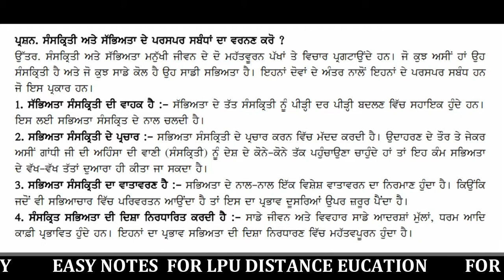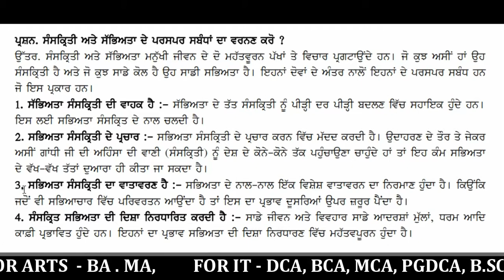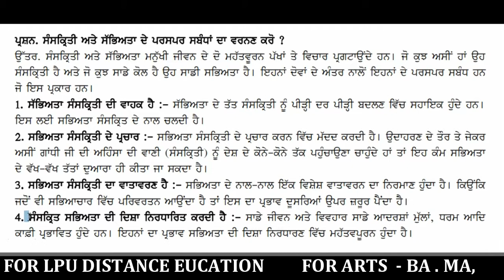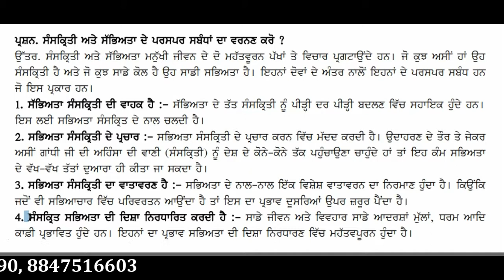RELATION BETWEEN CULTURE AND CIVILIZATION|SOC101|LPU NOTES